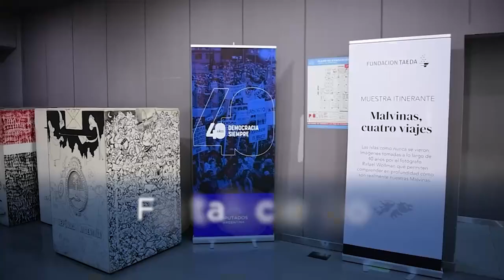Diputados reflexionaron sobre la importancia de los 40 años interrumpidos en democracia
Legisladores nacionales de todos los bloques destacaron lo significativo de que la Argentina siga viviendo en democracia. “Hemos avanzado en una sociedad con más oportunidades, derechos y libertad” y “que se respeten los procesos electorales y la decisión ciudadana”, son algunos de los conceptos que sostuvieron.